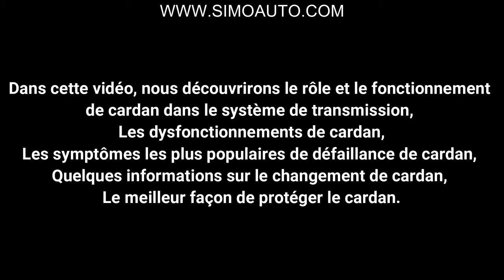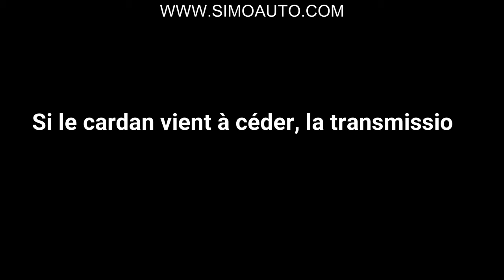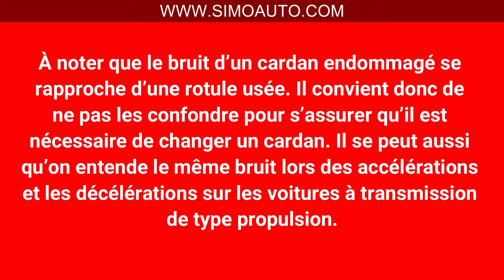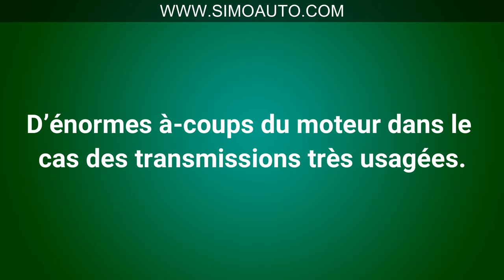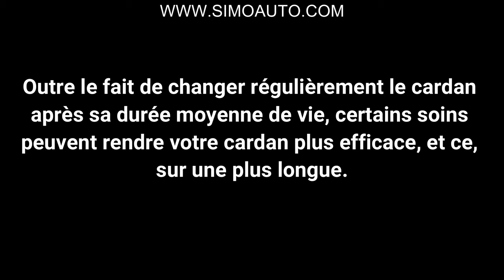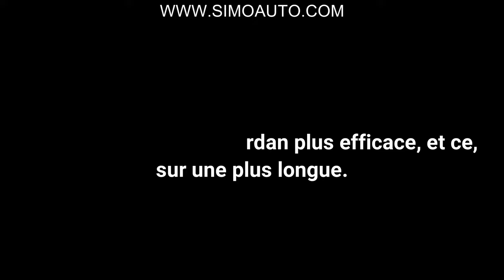Les cardans: Le rôle/ Fonctionnement/ Symptômes/ Dysfonctionnement/ Le changement de cardan ...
Le rôle et fonctionnement de cardan dans le système de transmission:
Les dysfonctionnements de cardan:
Les symptômes les plus populaires de défaillance de cardan:
Quelques informations sur le changement de cardan:
Le meilleur façon de protéger le cardan: